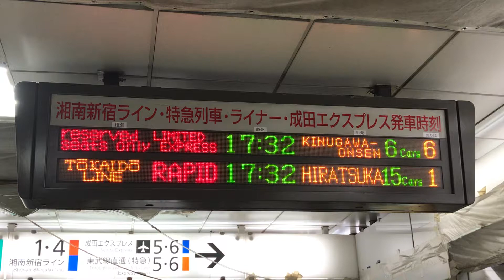JR新宿駅駅構内通路の、湘南新宿ライン・特急列車・ライナー・成田エクスプレス発車時刻の表示を撮影！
JR新宿駅駅構内通路から撮影！
湘南新宿ライン・特急列車・ライナー・成田エクスプレス発車時刻を撮影！
全席指定スペーシアきぬがわ7号始発特急17:32鬼怒川温泉6両6番のりば
東海道線湘南新宿ライン快速17:32　平塚　15両1番のりば
と表示されています！
平成31年1月14日月曜日17時23分撮影！